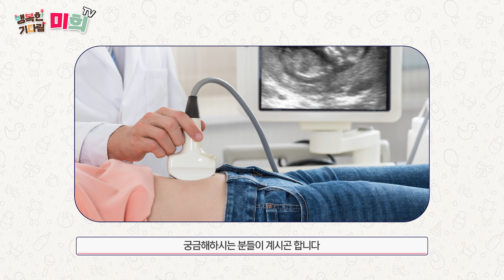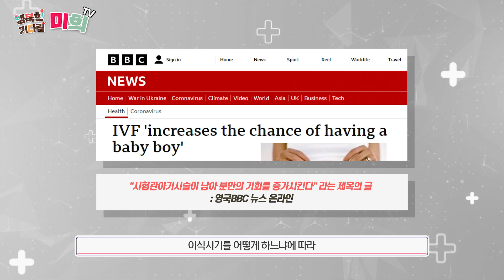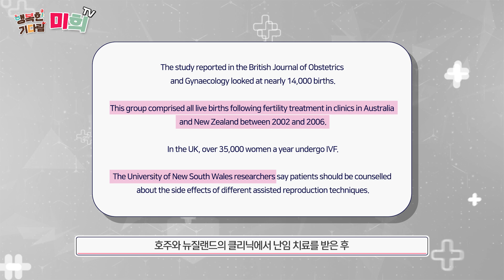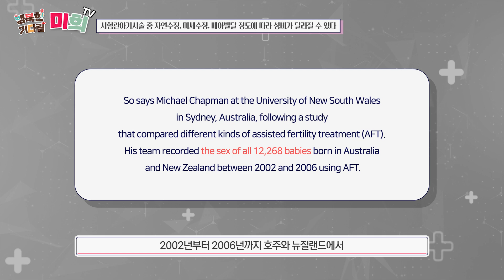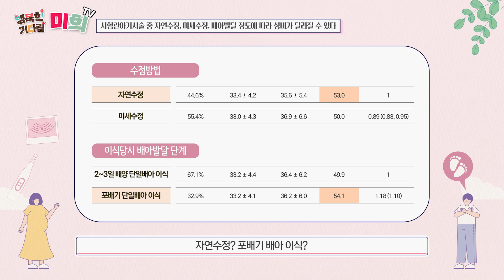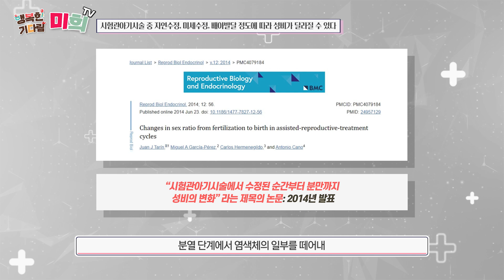시험관하면 아들, 딸 원하는 성별 낳을 수 있을까? 시술방법에 따라 출생 성비를 알아봐요